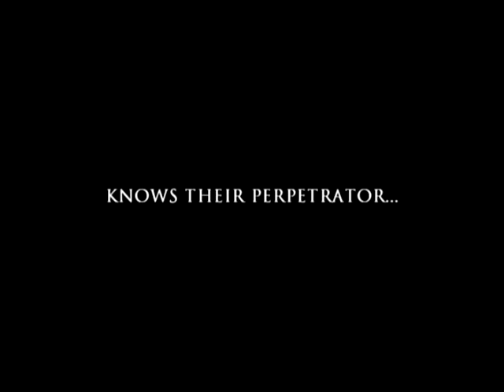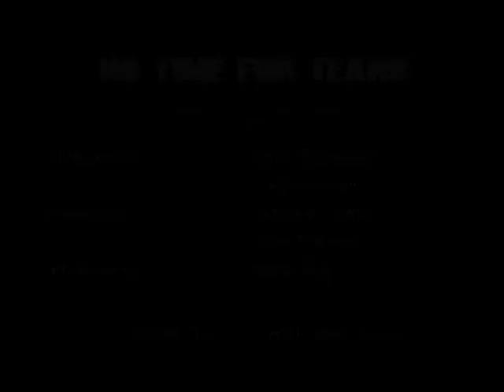NTFT By Janice M. Turner.avi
When the reality of misplaced alliances becomes the subject for an investigation, panic ensues among the collegiate community of Taft University

The disturbing report of a fourth victim found battered nearly to unconsciousness has left the community more fearful.

The what, any women within the reach of the assailant

The who, at this moment cannot be answered

The where in the darken shadows of the night amongst the moonlight

Once again, there are no witnesses.  The only evidence is the tormented victim of a heinous crime and the distorted recollection of a living nightmare.

Secrets among friends, some embracing the lifelong dreams of fulfillment because of their accomplishments, and others become entangled in the web of deception in my new psychological thriller Janice M. Turner 6/2009